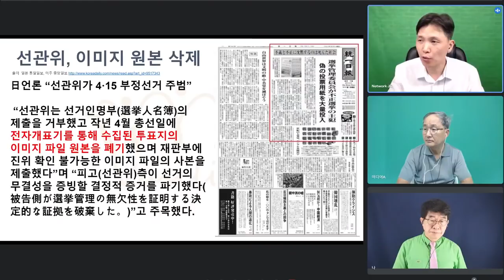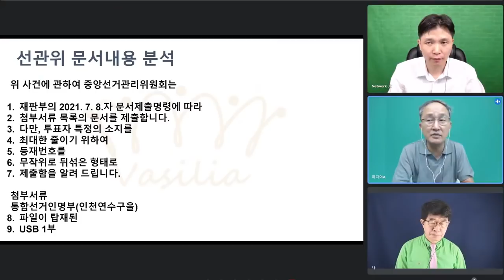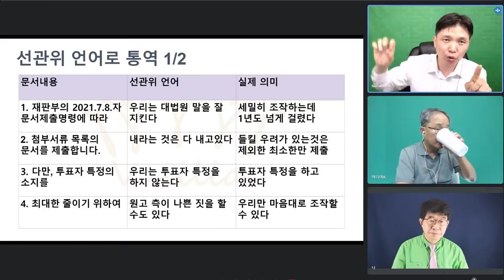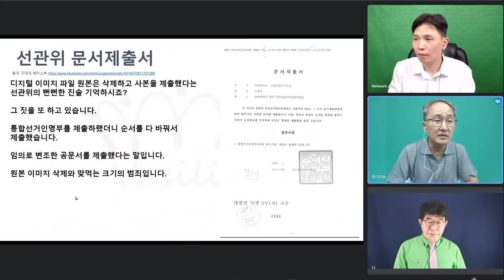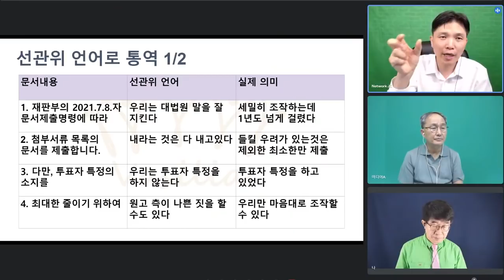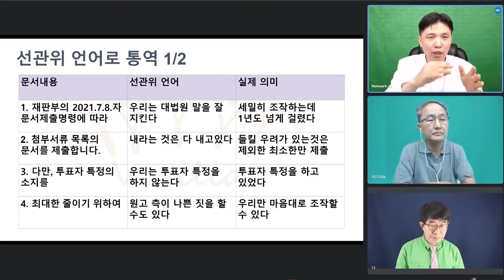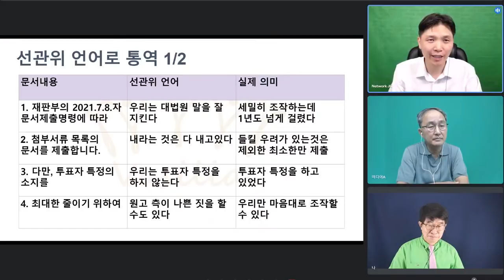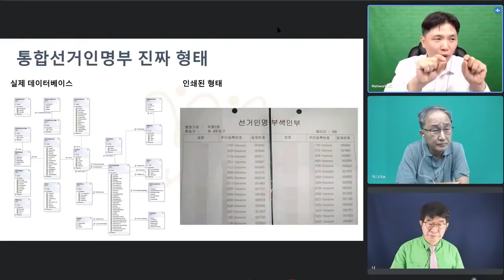[정론] 세상이 왜 이렇게 돌아갈까 / 중앙선관위, 하는 일마다 눈감고 아웅하기 / 국민을 가붕개로 여기는듯 / 조작본을 재판부에 증거로 제출하는 피고의 만용 [공병호TV]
Bitcoin : 3MTW849AkP2ftLeSK2teZHMmzLu7Z83s9U